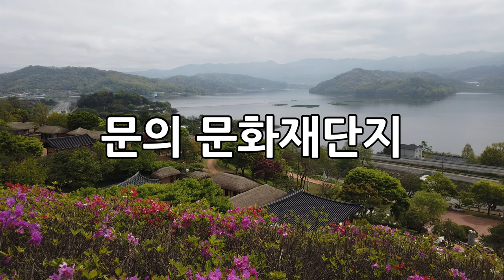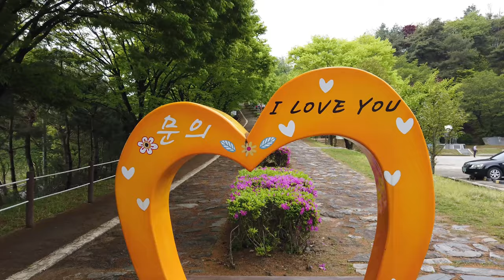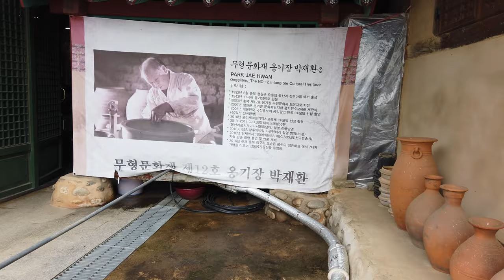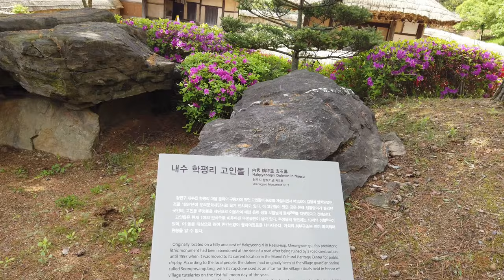청주여행 - 문의 문화재단지 드론촬영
청주 문의 문화재단지 산책 영상입니다.
대청호변에 있는 문의 문화재단지는 산책하기 좋은곳입니다.
4월말 철쭉을 배경으로 일출 찍으러 오시는 분들이 많아서 일정기간 새벽에 임시개방 하고 있습니다.